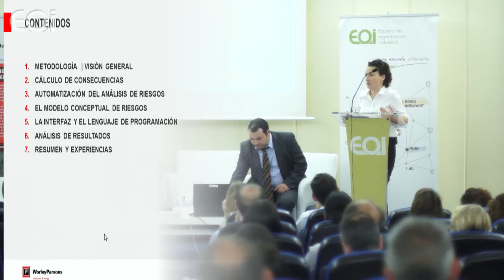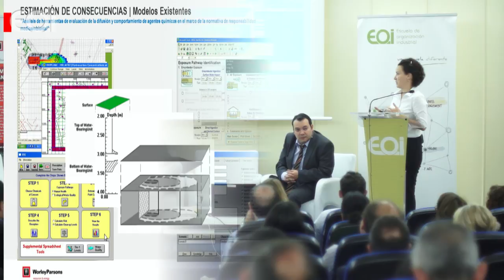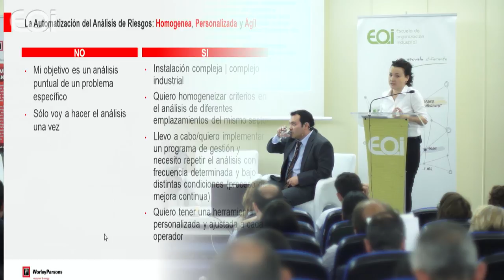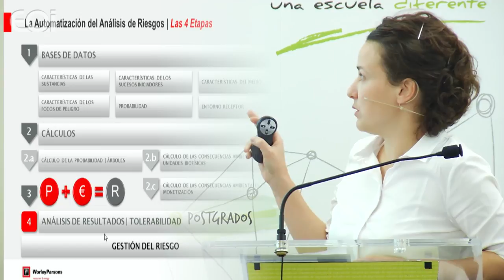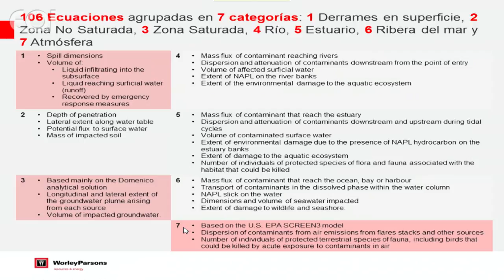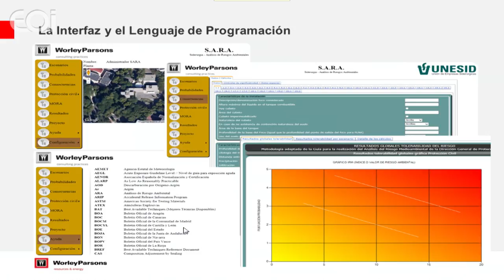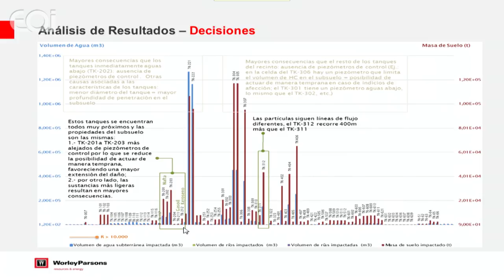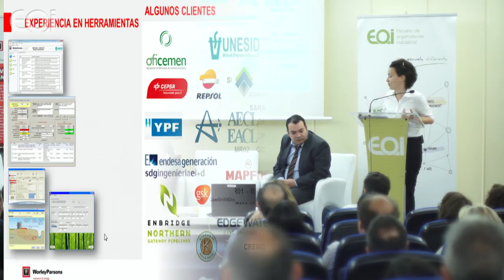Análisis y Gestión de Riesgos Ambientales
Seminario de Riesgos Ambientales

Mª José Rubial Fernández - WorleyParsons España.